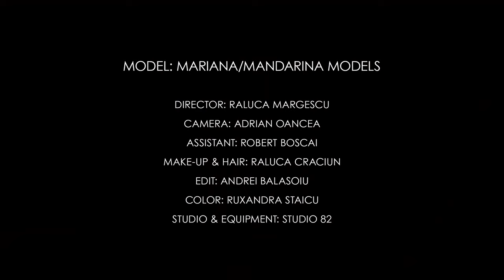Murmur Loungewear '20 | From dawn till night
Murmur Loungewear is a collection of audacious pieces meant to be worn from dawn till night for games of self love and seduction. An enchanting selection of bodysuits, dresses, kimonos, boots, mules, stockings and other luscious accessories that will turn home into your own private playground.

MURMUR is an international ready-to-wear brand launched in 2011 by Andreea Badala. The brand focuses on reconnecting women to their femininity and sensuality and on celebrating the joy of being a woman through clothing.

Model: Mariana / Mandarina Models
Director: Raluca Margescu
Camera: Adrian Oancea
Assistant: Robert Boscai
Make-up & Hair: Raluca Craciun
Edit: Andrei Balasoiu
Color: Ruxandra Staicu
Studio & Equipment: Studio 82